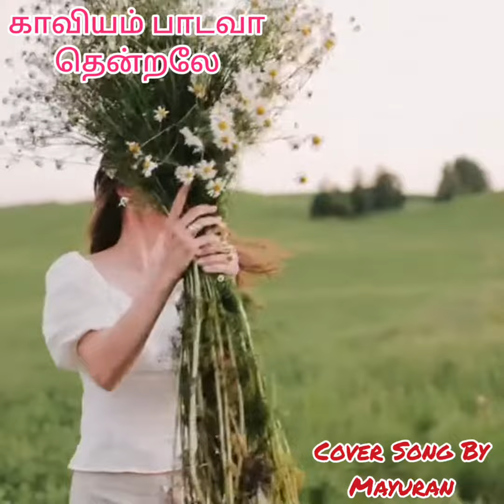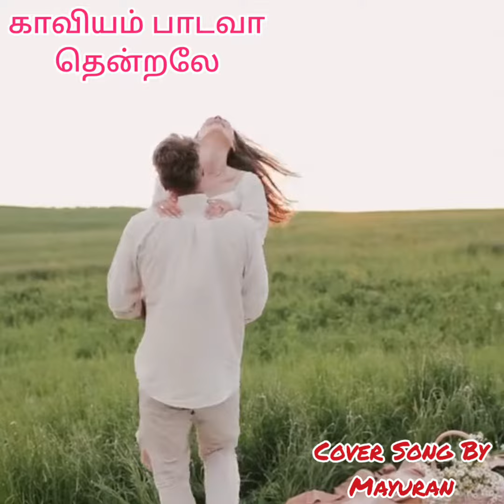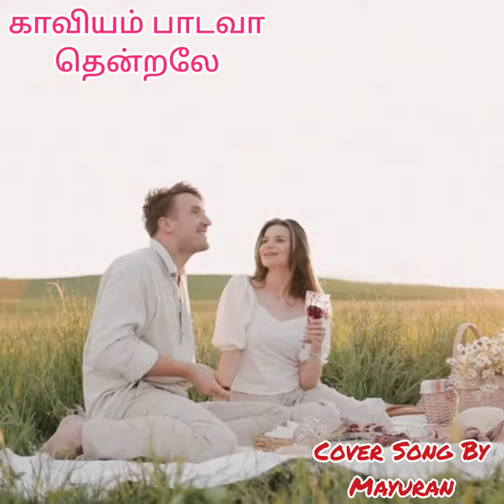காவியம் பாடவா தென்றலே Cover song | illayaraja | Cover by Myuran with karoke